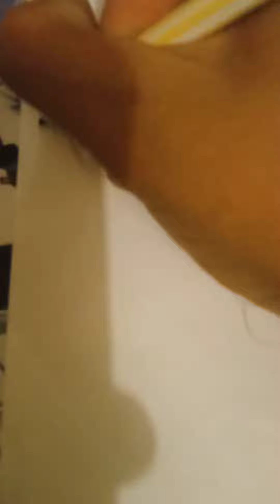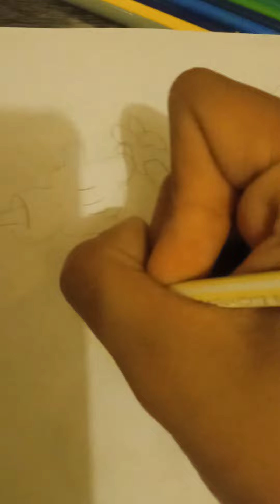SpeedDrawing Cuphead and Mugman - Cuphead (MDHR Studio - Microsoft)